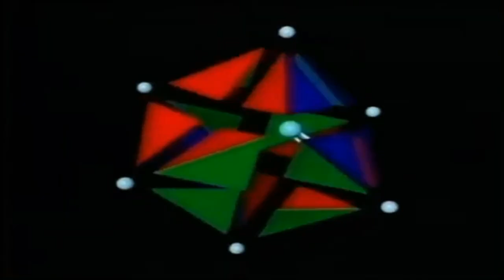Metromedia Logo History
Metromedia Producers Corporation (or often shortened as MPC) was established from Wolper Productions in 1968 after David L. Wolper broke apart from Metromedia (Wolper Productions was later relaunched in 1970). On March 6, 1986, Rupert Murdoch's News Corporation (later "21st Century Fox" and now owned by The Walt Disney Company, the current parent company of 20th Century Studios) acquired MPC and with it, the television stations owned by Metromedia for $3.5 billion. MPC was folded into 20th Century Fox Television, Metromedia Square (which was not included in the sale, instead being leased to Fox/News Corp) became "Fox Television Center", and the former Metromedia owned television stations were incorporated as the Fox Television Stations in April. These programs are now distributed worldwide by 20th Television. With the exception for The Merv Griffin Show, which MPC handled co-production and distribution from 1972 to 1983, which was later transferred to King World Productions (now "CBS Media Ventures") and Columbia Pictures Television (now "Sony Pictures Television") in 1986.

Timestamps:
0:00 Intro
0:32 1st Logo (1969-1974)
2:49 2nd Logo (February 21, 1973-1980)
3:13 3rd Logo (March 4, 1981-June 15, 1984)
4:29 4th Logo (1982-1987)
5:19 Division: Metromedia Television
6:00 Outro + ???

Original Date Created: April 1-2, 2024

Let's hit 1000 subscribers! (Before June 2024) [Do 800 subscribers before April ended]

Thanks for CP1973 Productions & JontyMaster for some idea to make logo history video!